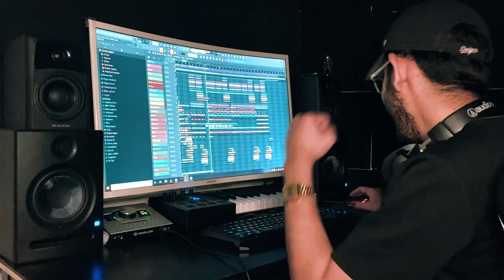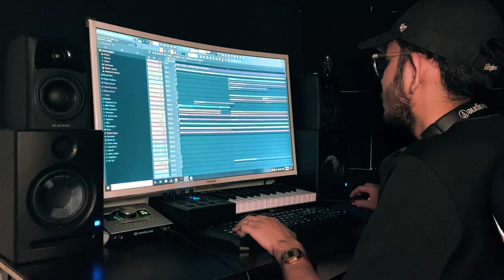ស្នេហ៍ឯកា ព្រាប សុវត្ថិ Remix 2021 (Dan Dan Private Team - Cambodia Remix) (Future Rave) 🛸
Tittle : ស្នេហ៍ឯកា
Vocal : ព្រាប សុវត្ថិ
Genre : (Cambodia Remix + FutureRave )
Producer : (Dan Dan )

🙏🏻 Name : (Private team Cambo) 🙏🏻
Credit By : (Cambodia Remix) (Private Team)

Private Team The More You Listen Music The More You Love Peace ❤️ Khmer Music Society 🇰🇭 ✌️